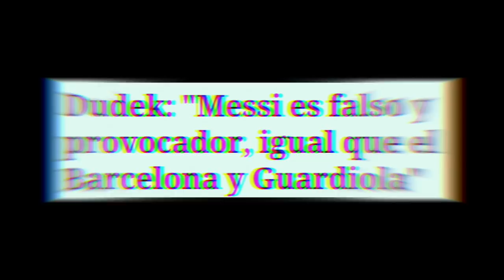LA VUELTA DE MESSI - SUÁREZ - NEYMAR (MSN) O REVOLUCIÓN - ¿QUÉ DEBERÍA HACER EL BARCELONA?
LA VUELTA DE MESSI - SUÁREZ - NEYMAR (MSN) O REVOLUCIÓN - QUE DEBERÍA HACER EL BARCELONA  una locura querer echar a Messi  y pensar en su nuevo proyecto, pero que se decidan